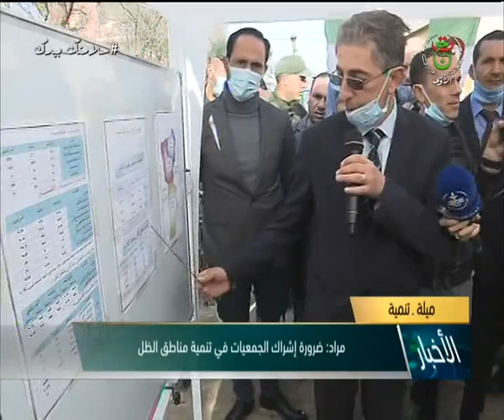ميلة / إبراهيم مراد : ضرورة إشراك الجمعيات في تنمية مناطق الظل